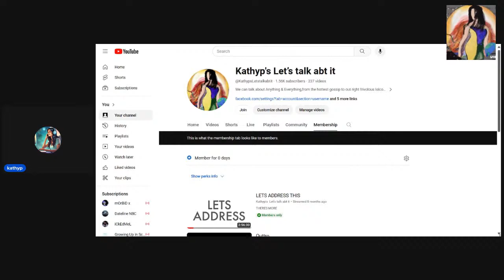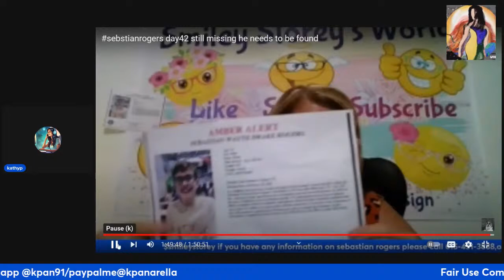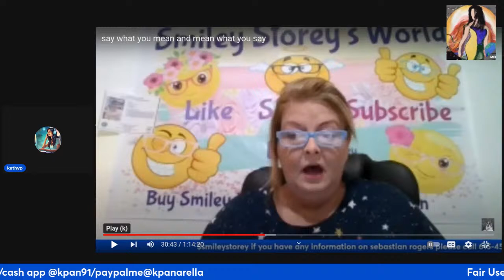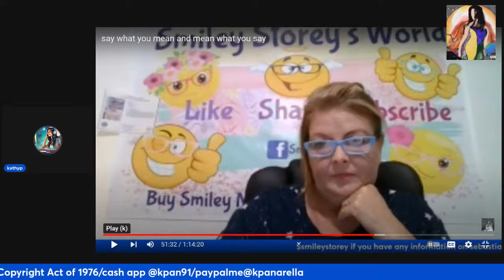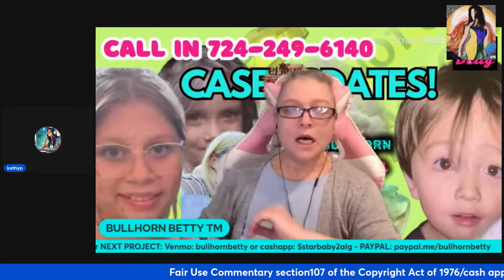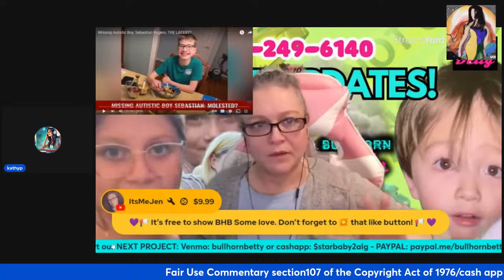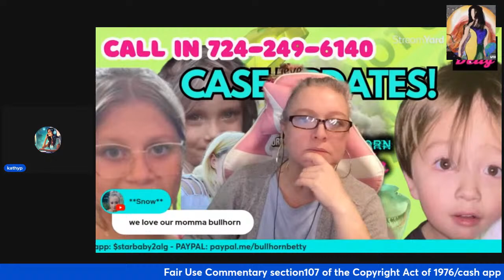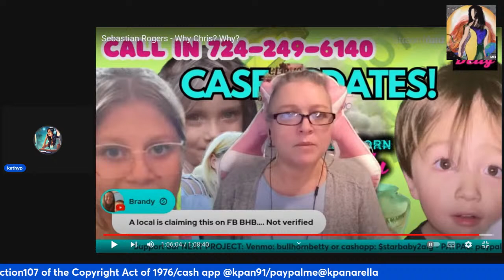THE TRADEGY PIMP/TRAGEDY VULTURES JUST WONT STOP THE ACCUSATIONS.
Lets finish up with Smileys World & lets look at 1111 True Crime she's had panels talking nothing but misnformation , Stop all the accusations. BullhornBetty is delusional.